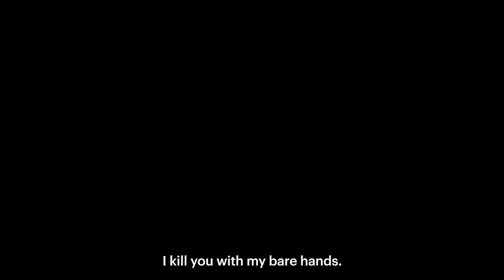Shingeki no Kyojin - Levi Ackerman ASMV - A Bloody Path-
Song: So Say We All